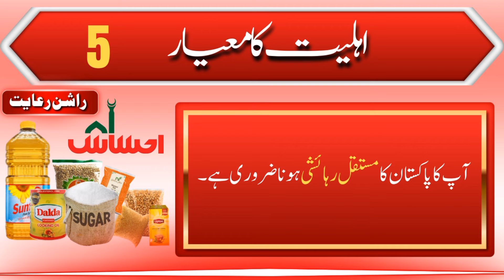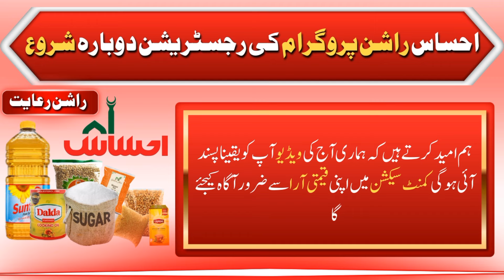احساس راشن پروگرام کی رجسٹریشن دوبارہ شروع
///Rajput Official\\\
YouTube Video Description:
Subject: Resumption of Registration of Ehsaas Ration Programme
Description:
Are you eligible for Ehsaas Ration Program and want to register? We've got you covered! In this video, we will guide you through the entire process of resuming your Ehsaas Ration Program registration.
Key points in the video:
Eligibility Criteria: Understand the eligibility requirements for the program.
Registration Steps: Know how to easily register or re-register for Ehsaas Ration Program.
Important documents: Find out what documents you will need to provide.
FAQs: Get answers to common questions about the registration process.
Don't miss out on this valuable information! Check now and make sure you are able to benefit from the Ehsaas Rashan programme.
4000 check karne ka tarika
rashan program new payment check karne ka tarika
rashan program 2024
bisp
8171 ehsaas program 2024 new update
bisp new update 2024 new registration